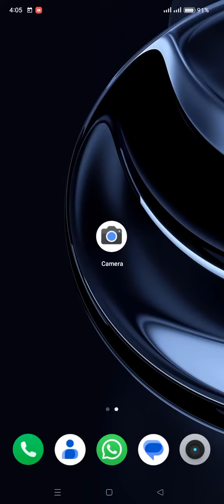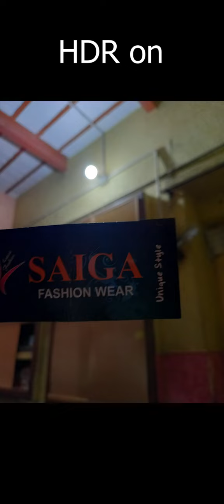HDR Mode in Camera | How to use HDR?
HDR (High Dynamic Range) refers to a technique that provides detail in extreme dark and bright environments. Multiple images are captured with different exposure levels which are then stacked together to form a single image with more details.